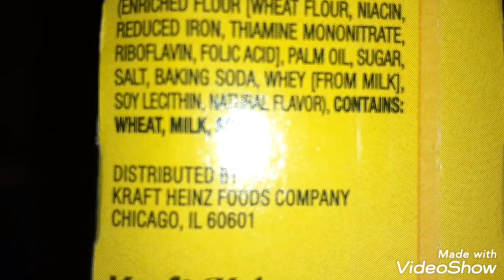Lunchables huge ingredients. Star wars anthem